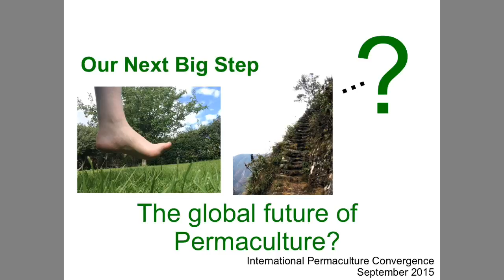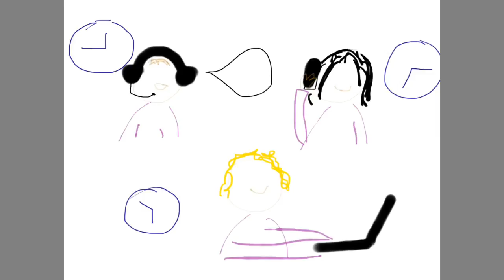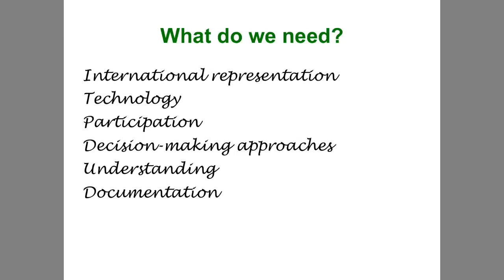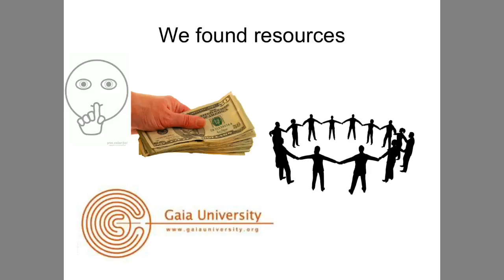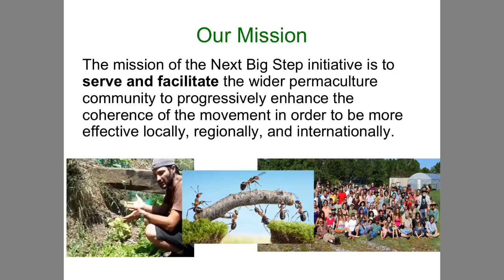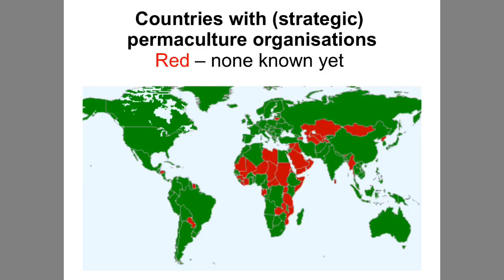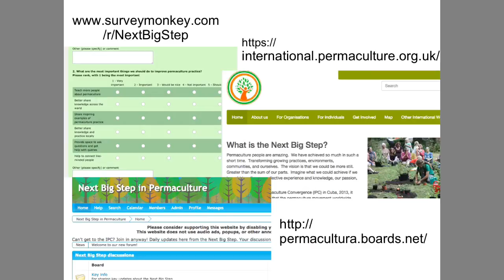Introduction à la prochaine grande étape, IPC 2015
Cette vidéo entrer dans le projet de l'étape suivante, Big tel qu'il a été présenté à l'IPC en 2015. Elle est la première des trois présentations liées.

La prochaine grande étape vise à renforcer la cohérence dans le mouvement permaculture dans le monde entier. Plus sur https: //international.permaculture.or ...

Attributions: Diapositives - Hannah Smith et Naomi van der Velden. Audio et sous-titres - Naomi van der Velden